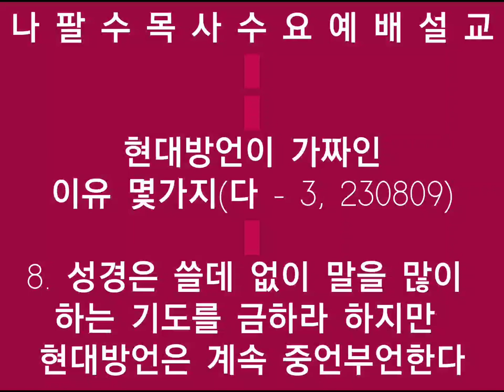●●초강추●● 현대방언이 가짜인 이유 몇 가지(다 - 3) - 성경은 쓸데 없이 말을 많이 하는 기도를 금하라 하지만 현대방언은 계속 중언부언 한다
선교계좌 : 농협, 하늘소망교회, 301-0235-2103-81
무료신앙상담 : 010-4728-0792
카톡아이디 : napalsu9